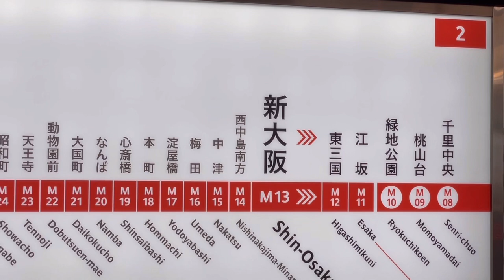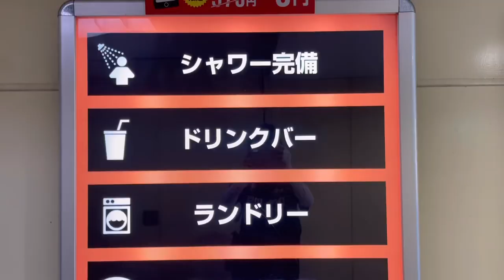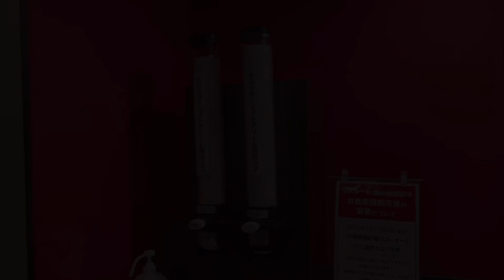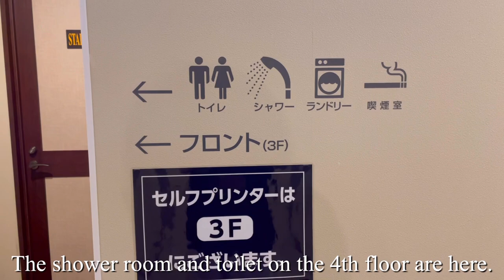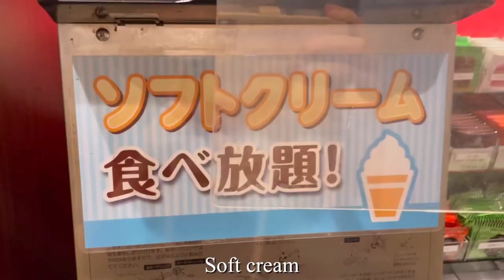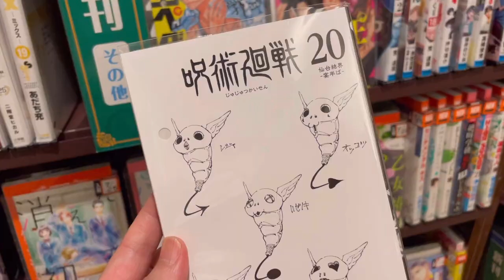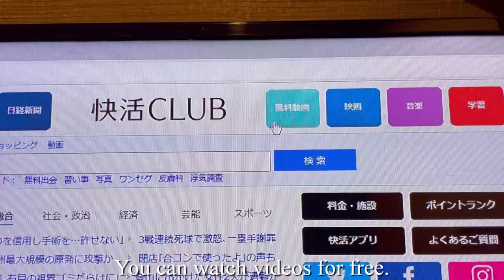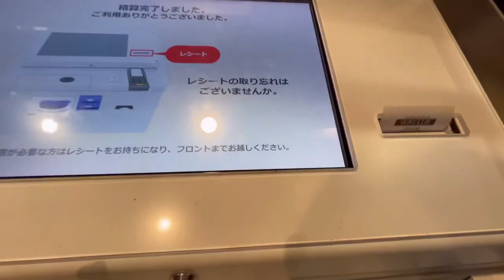Even if it's an internet cafe, you'll spend time in a hotel-like room🍔😆🍜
This time, I stayed in an Internet cafe in SENRI, OSAKA, JAPAN, but it is a hotel-like room with a shower, toilet, and washbasin.

KAIKATSU CLUB is available nationwide, and this special room is only available at the OSAKA SENRI Head shop.

The amount varies depending on the length of stay.
This time, I stayed for 12 hours, so it was 4500JPY.

Due to automatic translation, titles, descriptions, and subtitles may not be correct.
Prices and services may change depending on the season and conditions.
The information in the video is current at the time of filming and may differ from current information.
Please check the official website for the latest information.